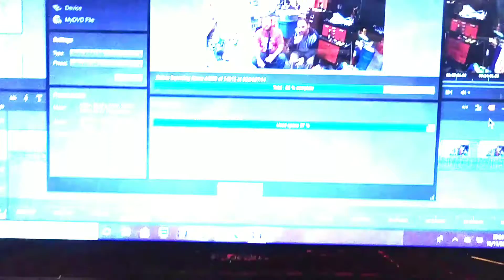102 of 365 weeeeeeeeee